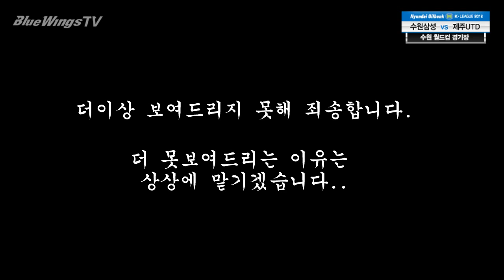수원, 하나가 되었던 가평전훈 레크레이션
2주간의 리그 휴식기 동안 가평에서 전지훈련을 치른 수원 선수단.

고된 훈련속에서도 단합을 위해 레크레이션 시간을 가졌습니다.

모든 선수가 하나되어 게임을 펼치며 즐거운 시간을 보냈던 가평전훈 레크레이션 영상 함께 보시죠!